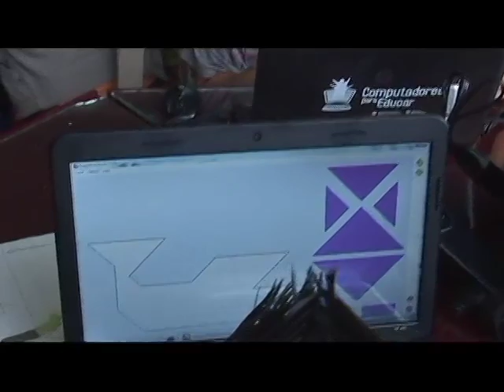Aura Beatriz nos enseña que no hay edad para aprender a usar las TIC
Desde los Puntos Vive Digital se podrá acceder a diferentes procesos de formación y capacitación, enfocados a mejorar las competencias culturales, académicas y laborales de la población. Con estos Puntos le estamos apostando a la generación de empleo y a la productividad del país